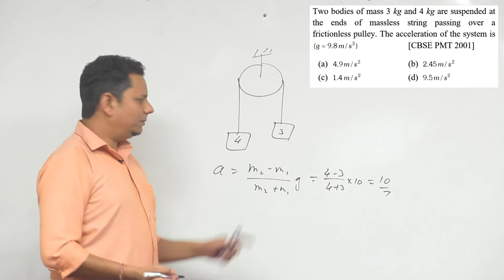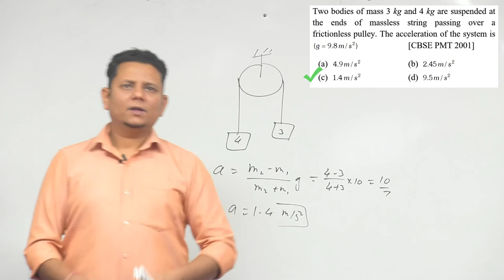Two bodies of mass 3 kg and 4 kg are suspended at the ends of mass less string passing over a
Two bodies of mass 3 kg and 4 kg are suspended at the ends of mass less string passing over a friction less pulley. The acceleration of the system is (g=9.8 m/s2)